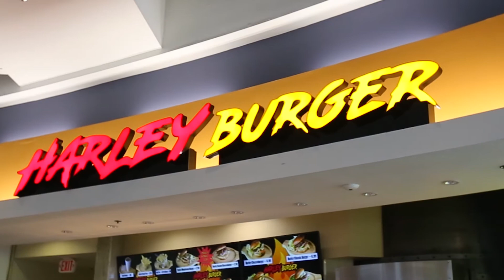Harley Burger|$5.99 Special|Riverside and Northridge Locations|COME VISIT!!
"Tell Them Brandon Sent You!"

Short Film: commercial advertisement for social media and web use only. Do NOT use this video for personal use of business or self-benefit. This video was produced for Mike Khoury with Harley Burger.

Commercial Advertisement Shot by Transition LLC.

*Thanks To The Crew and Mike For The Great Experience-BW*